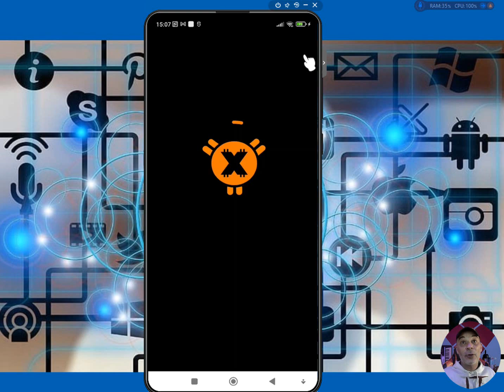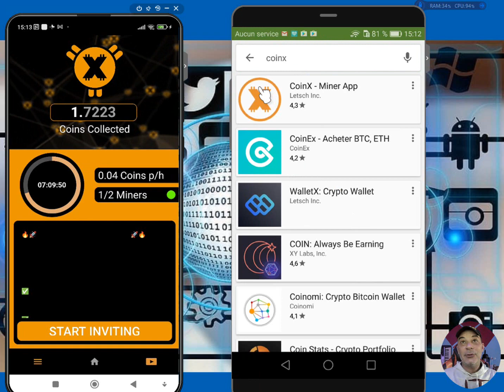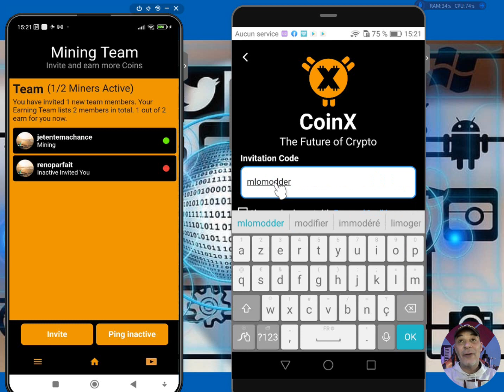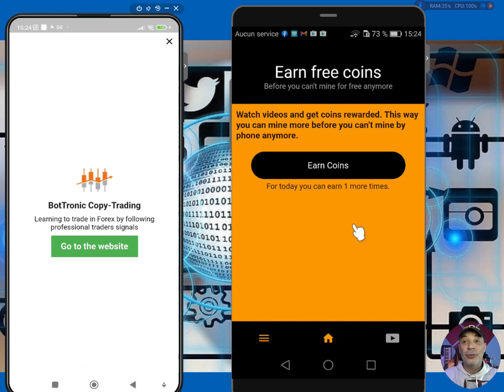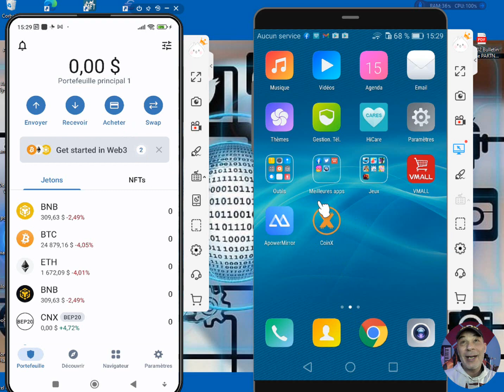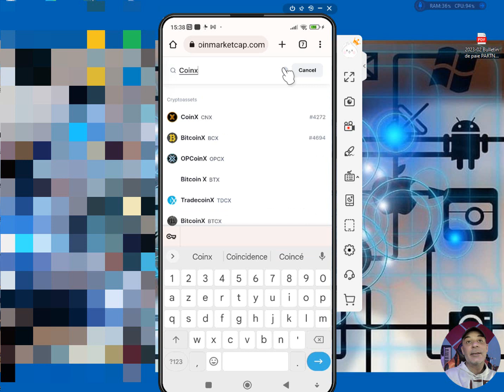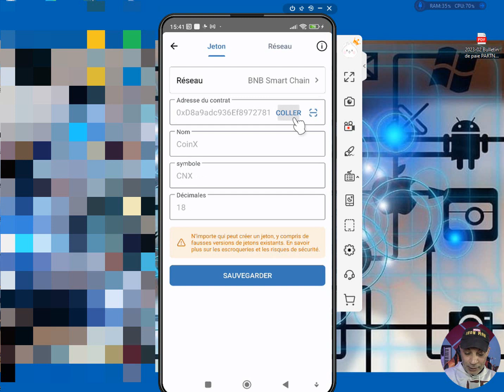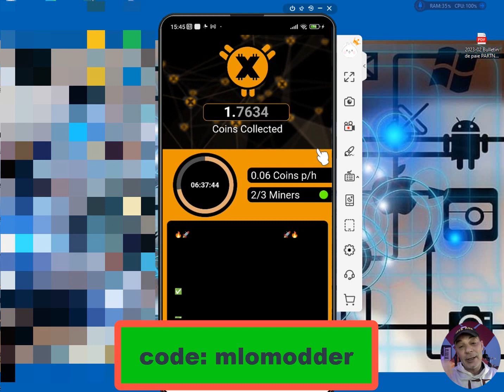coinx: nouvelle opportunité de crypto !!!! trust wallet !!!!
salut poto !!!
ds cette vidéo tu pourras gagner 1 coinx grace à mon code d'invitation qui est "mlomodder" (voir vidéo pour l'installation)
il faut savoir que c'est une nouvelle crypto dc moins de 0.01 cts de dollars et qu'à l'heure actuelle , augmente  en profit et en plus est prévu de grimper à plus de 100 usd ds le temps dc attention les places sont limitées les code d'invitation ne seront pas éternel !!!
dc fonce télécharger l'appli sur ton playstore et inserre ce code auquel tu gagnera 1 coinx !
belle opportunité de crypto !